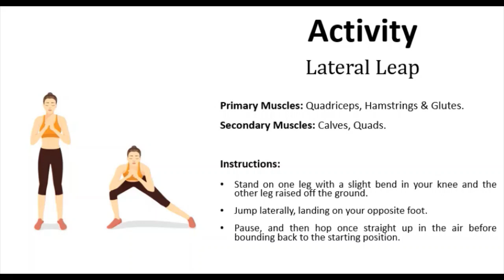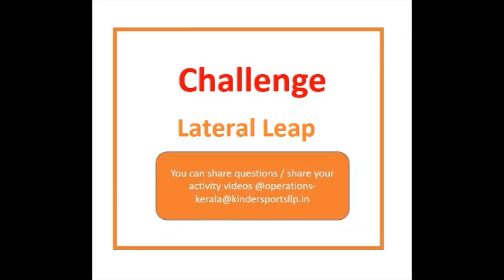Lateral Leap | Week - 4 Activity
Stand with your feet together, holding the ball in both hands. Take a big leap to your left, and land on your left foot with your right leg behind your left side. Immediately press off of your left leg to take a big leap to your right, and land on your right foot with your left leg behind your right side.

Instructions:
1. Stand on one leg with a slight bend in your knee and the other leg raised off the ground.

2. Jump laterally, landing on your opposite foot.

3. Pause, and then hop once straight up in the air before bounding back to the starting position.